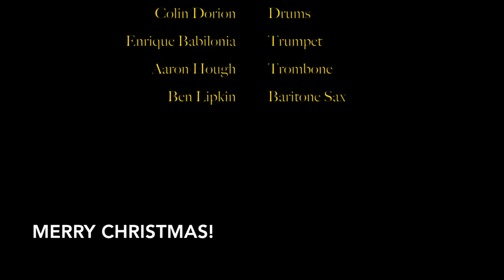What Are You Doing For New Year's Eve - Berklee Cover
This wasn't possible without the help of all the amazing musicians that agreed to perform. Thank you all very much. And also thanks to Cameron Reichert for the idea of doing this.

Gabriela Goddard - Voice
Enrique Babilonia - Trumpet
Aaron Hough - Trombone
Ben Lipkin - Baritone Sax
Colin Dorion - Drums
Cameron Reichert - Piano
Marvin Thiele - Acoustic Bass

Have the best of Holidays everyone!